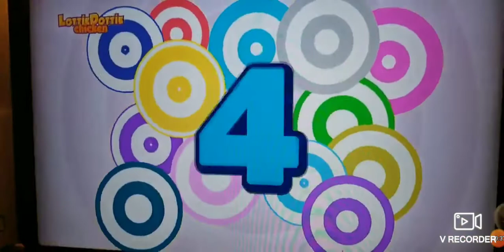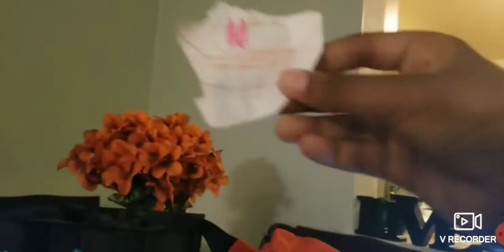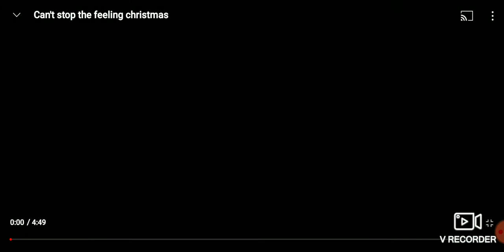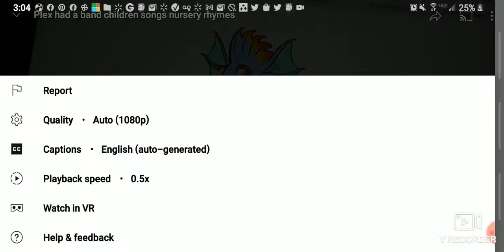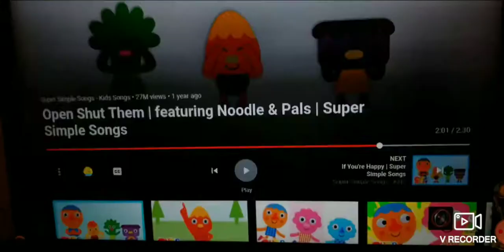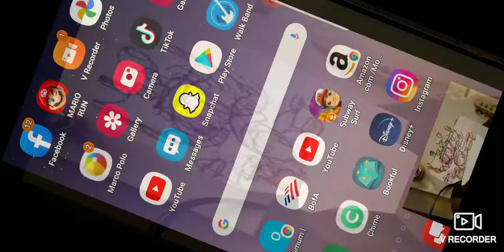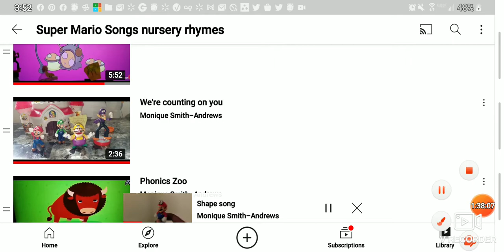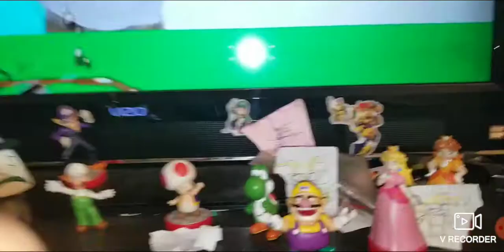mario songs full movie